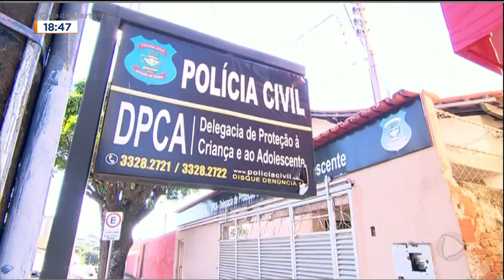AGRESSÃO: CÂMERA FLAGRA MULHER AGREDINDO OUTRA COM BEBÊ.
CÂMERA DE SEGURANÇA FLAGRA MULHER SENDO AGREDIDA POR OUTRA NA RUA. A VÍTIMA ESTAVA COM O FILHO PEQUENO E MESMO ASSIM LEVOU SOCOS, ARRANHÕES A VÁRIAS PANCADAS NA CABEÇA. MAIS CEDO ELA CONVERSOU COM A REPÓRTER KAMYLLA RODRIGUES.